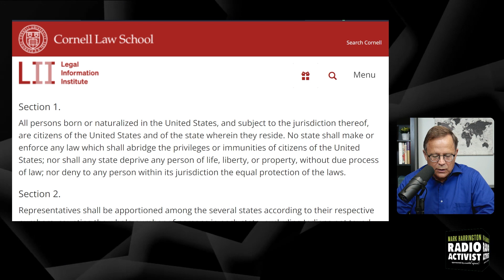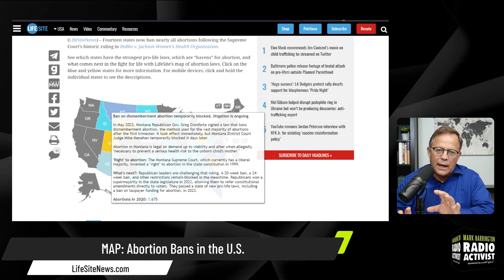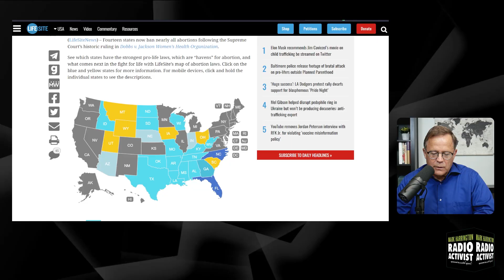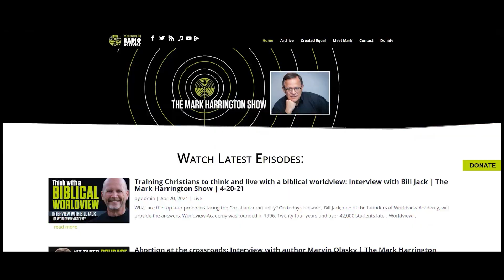Life After Roe: A 3-Pronged Strategy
Life After Dobbs: A 3-Pronged Strategy

One year ago, Americans witnessed history when the US Supreme Court overturned Roe v. Wade. Since then, however, the pro-abortion movement has had success in amending several state constitutions and defeating pro-life ballot measures in other states. For instance, California, Vermont, and Michigan approved ballot measures enshrining abortion into their state constitutions, while those in the red states of Montana, Kansas, and Kentucky rejected measures that would have restricted abortion.

Now all eyes are on Ohio!

Abortion advocates are close to securing enough signatures to put an abortion amendment on the November ballot in Ohio. Hence, Created Equal has been on the ground for months persuading voters to defeat this radical amendment.

On today’s program, Mark provides a detailed assessment of life after Roe. He lays out a three-part strategy that includes political, prophetic, and pragmatic aspects of the battle.

The Mark Harrington Show is on Mark’s Facebook, Twitter, and YouTube accounts. Mark’s show is available on all the popular podcast platforms as well as on Mark’s flagship websites: MarkHarrington.org and MarkHarrington.TV